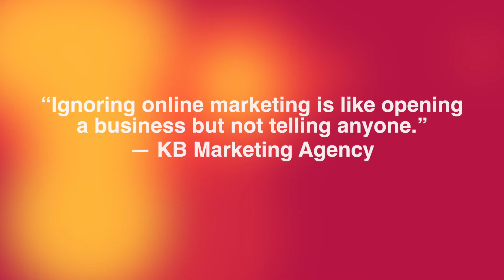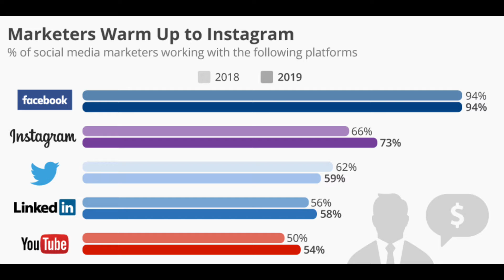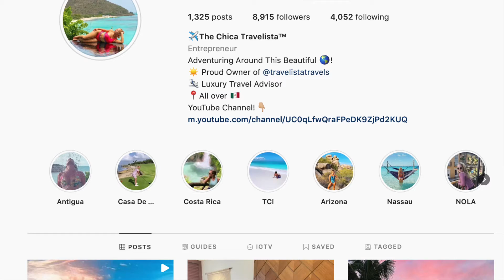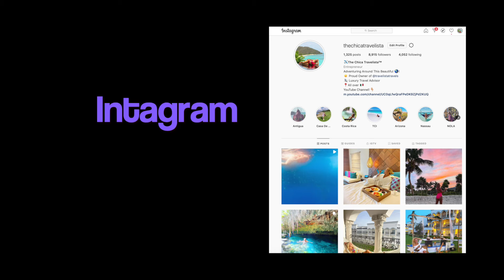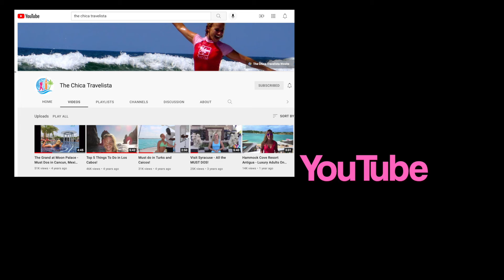MATA COURSE 1- Video 1 (Marketing and Advertising For Travel Agents)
Are you ready to take your travel advising business to the next level? Join Amanda Vizak, founder of The Chica Travelista blog and owner of Travelista Travels, as she introduces MATA (Marketing and Advertising For Travel Agents series) – a program designed for travel advisors to harness the power of social media for generating travel leads. In the first episode of "Social Media Marketing for Travel Advisors 101," Amanda walks you through four essential platforms: Instagram, YouTube, Facebook, and LinkedIn. Discover how each platform can help you showcase your expertise, engage with potential clients, and ultimately drive bookings.